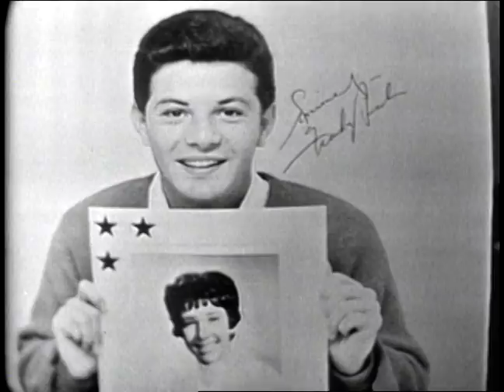American Bandstand 1965- Interview Frankie Avalon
Dick Clark interviews Frankie Avalon on American Bandstand